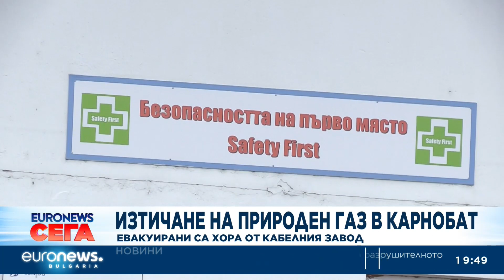Евакуираха служители в кабелния завод в Карнобат след изтичане на природен газ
Завишени стойности и изтичане на циановодород и сероводород бяха установени в кабелния завод в Карнобат. Няма пострадали хора. Няколко служители са получили главозамайване и прилошаване, но не са потърсили лекарска помощ. . потърсили спешна медицинска помощ. Все пак всички служители бяха евакуирани от сградата в следобедните часове в петък.